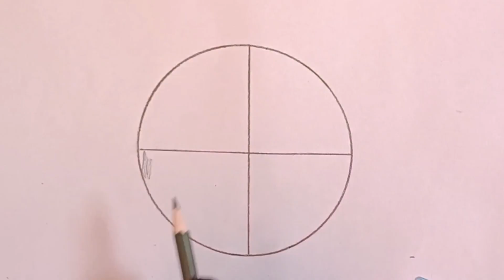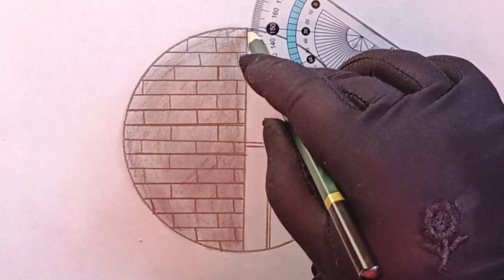Easy Circle drawing|| Pencil Drawing in a easy drawing||art video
If you like the video or like my drawings